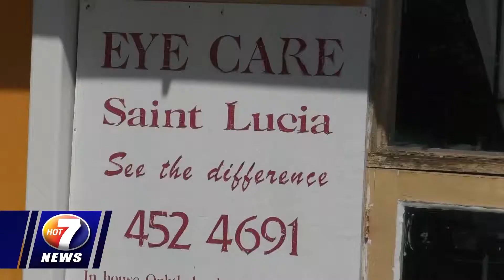NEWS OCT 9TH BRK3